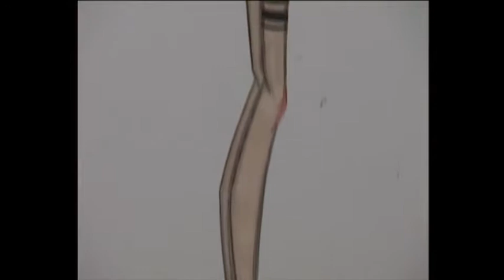EXPOSITION "ESPRIT LINGERIE" A CALAIS JUIN 2010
Exposition "Esprit lingerie" présenté à la cité internationale de la dentelle et de la mode de Calais du 11 juin au 7 novembre 2010.
Reportage : Virginie Hoffmann
Production : Delta TV